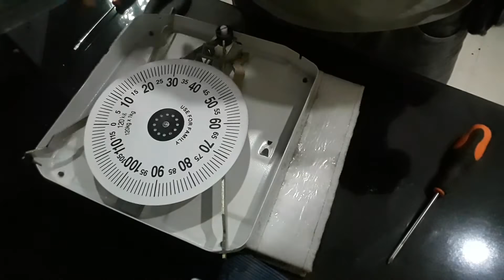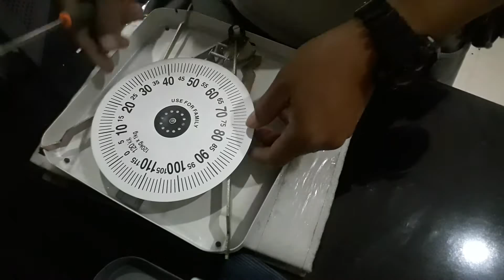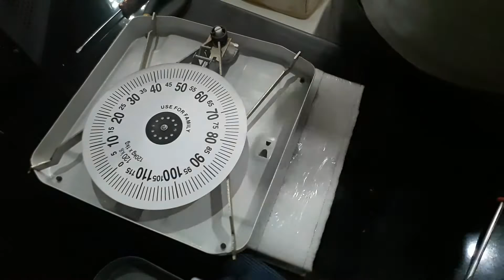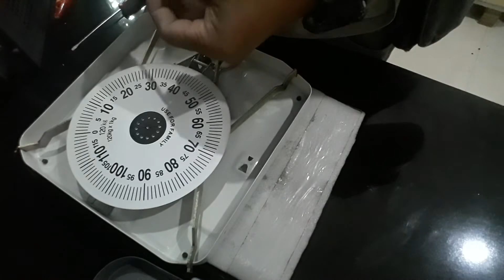How to Dismantle, Maintain, and Fix Bathroom Weighing Scale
Dismantle, maintain, and fix bathroom weighing scale